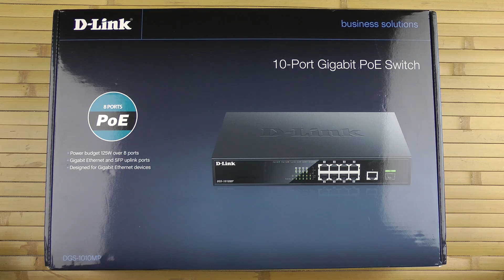Распаковка D-Link DGS-1010MP